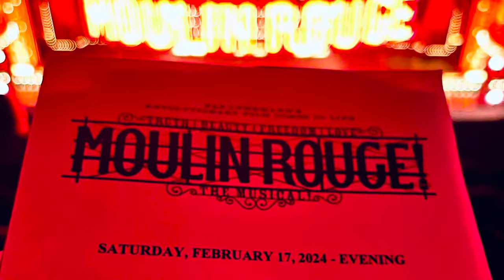Boy George at Moulin Rouge NY Feb 17 2024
Baz Luhrmann’s revolutionary film comes to life onstage, remixed in a new musical mash-up extravaganza. A theatrical celebration of truth, beauty, freedom and—above all—LOVE, Moulin Rouge! is more than a musical with Boy George.